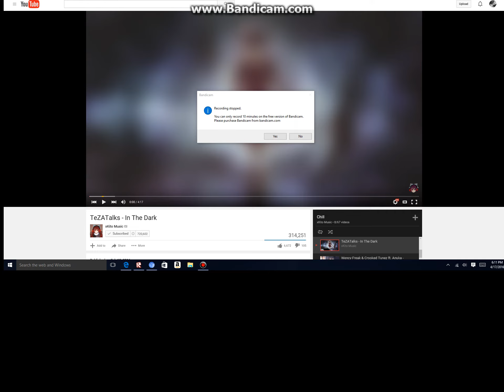Roblox~ DEATHRUN (SPRING RUN) WHERE DO I GO!?!?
I SUCK AT THIS NEW MAP!!!